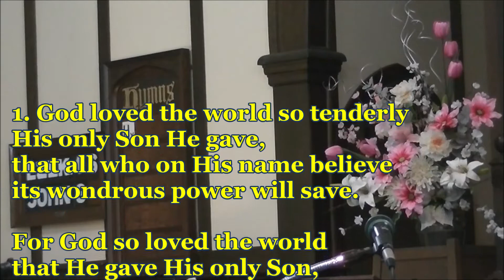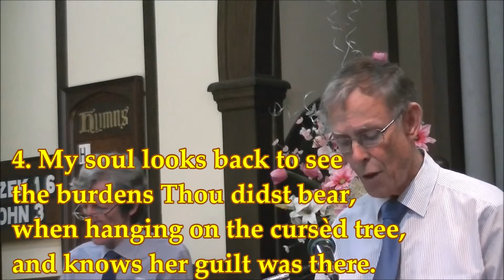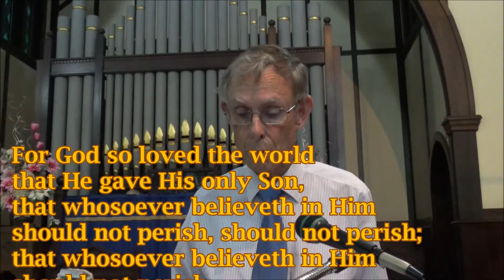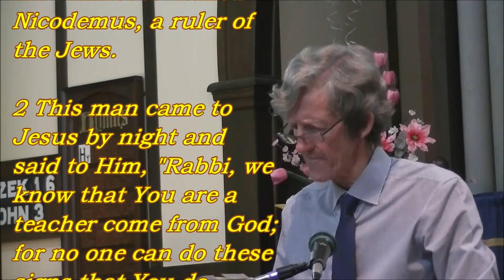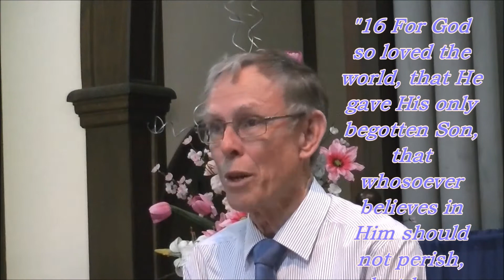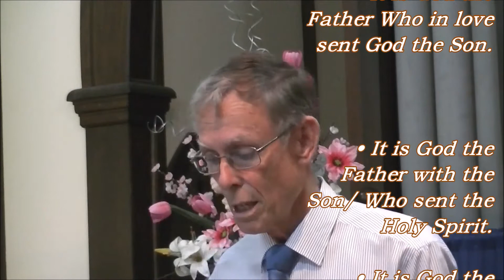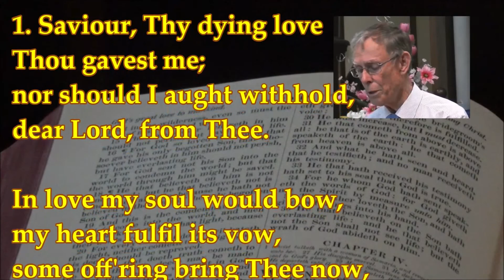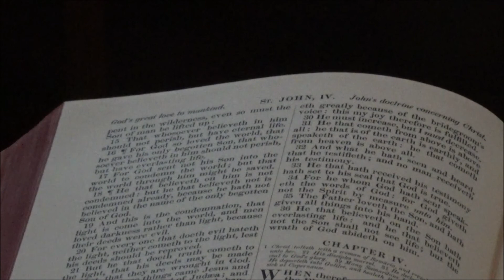21 November 2021 Sunday EVENING SERVICE, St John's Annerley Presbyterian Church (released 28 Nov)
Rev. Richard Vaughan
Psalm 104:24—35
Prayer
Hymn Not all the Blood of Beasts
Ezekiel 16:1—14
PRAYER
Hymn Take Time to be Holy
OFFERING/PRAYER
Hymn Nor Silver nor Gold
John 3:1—21
PRAYER
SERMON: The Gospel in John 3:16
Hymn Something for Thee
Benediction: Hebrews 13:20-21; 3 Fold Amen.
PRELUDE
God Loved the World so Tenderly
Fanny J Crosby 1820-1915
Tune: GOD LOVED THE WORLD SO TENDERLY,William J Kirkpatrick, 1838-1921

1. God loved the world so tenderly
His only Son He gave,
that all who on His name believe
its wondrous power will save.
For God so loved the world
that He gave His only Son,
that whosoever believeth in Him
should not perish, should not perish;
should not perish, but have everlasting life.

2. Oh, love that only God can feel,
and only He can show!
ITS height and depth,
its length and breadth
nor Heav’n nor earth can know!
For God so loved ...
Hymn 1
Not All the Blood of Beasts
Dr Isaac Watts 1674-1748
Tune: CAMBRIDGE, Ralph Harrison, 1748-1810

1. Not all the blood of beasts
on Jewish altars slain,
could give the guilty conscience peace
or wash away the stain.

2. But Christ the heav'nly Lamb,
takes all our sins away;
a Sacrifice of nobler name,
and richer blood than they.

3. My faith would lay her hand
on that dear head of Thine;
while like a penitent I stand,
and there confess my sin.

4. My soul looks back to see
the burdens Thou didst bear,
when hanging on the cursèd tree,
and knows her guilt was there.

5. Believing, we rejoice
to see the curse remove;
we bless the Lamb with cheerful voice,
and sing His bleeding love.
Hymn 2
Take Time to Be Holy
William D Longstaff 1822-94
Tune: HOLINESS/LONGSTAFF, George C Stebbins, 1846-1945

1. Take time to be holy,
speak oft with thy Lord;
abide in Him always,
and feed on His Word.
Make friends of God's children,
help those who are weak,
forgetting in nothing
His blessing to seek.

2. Take time to be holy,
the world rushes on;
much time spend in secret,
with Jesus alone.
By looking to Jesus,
like Him thou shalt be;
thy friends in thy conduct
His likeness shall see.

3. Take time to be holy,
let Him be thy guide;
and run not before Him,
whatever betide.
In joy or in sorrow,
still follow thy Lord,
and, looking to Jesus,
still trust in His Word.

4. Take time to be holy,
be calm in thy soul;
each thought and each motive
beneath His control.
Thus led by His Spirit
to fountains of love,
thou soon shalt be fitted
for service above.
Hymn 3
Nor Silver nor Gold
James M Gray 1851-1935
Tune: NOR SILVER NOR GOLD, Daniel B Towner, 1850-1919

1. Nor silver nor gold
hath obtained my redemption,
nor riches of earth
could have saved my poor soul;
the blood of the cross
is my only foundation,
the death of my Saviour
now maketh me whole.
I am redeemed, but not with silver,
I am bought, but not with gold;
bought with a price, the blood of Jesus,
precious price of love untold.

2. Nor silver nor gold
the guilt on my conscience
too heavy had grown;
could only atone.
I am redeemed ...

3. Nor silver nor gold
the holy commandment
forbade me draw near;
removeth my fear.
I am redeemed ...

4. Nor silver nor gold
the way into heaven
could not thus be bought;
redemption hath wrought.
I am redeemed, ...
Hymn 4
Something for Thee
Sylvanus D Phelps 1816-95
Tune: SOMETHING FOR THEE, Robert Lowry, 1826-99

1. Saviour, Thy dying love
Thou gavest me;
nor should I aught withhold,
dear Lord, from Thee.
In love my soul would bow,
my heart fulfil its vow,
some off'ring bring Thee now,
Something for Thee.

2. At the blest mercy seat,
pleading for me,
my feeble faith looks up,
Jesus, to Thee.
Help me the cross to bear,
Thy wondrous love declare,
some song to raise, or prayer,
something for Thee.

3. Give me a faithful heart,
likeness to Thee.
That each departing day
henceforth may see
some work of love begun,
some deed of kindness done,
some wand'rer sought and won,
Something for Thee.

4. All that I am and have,
Thy gifts so free,
in joy, in grief, through life,
dear Lord, for Thee!
And when Thy face I see,
my ransomed soul shall be
through all eternity,
something for Thee.
POSTLUDE
[as PRELUDE]

3. Why perish, then, ye ransomed ones?
Why slight the gracious call?
Why turn from Him whose words proclaim
eternal life to all?

4. O Saviour, melt these hearts of ours,
and teach us to believe
that whosoever comes to Thee
shall endless life receive.